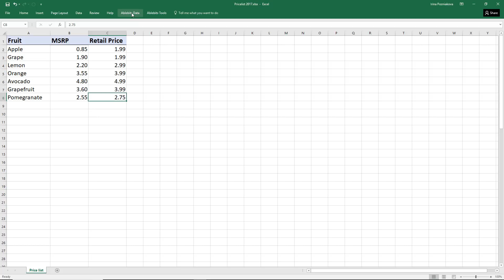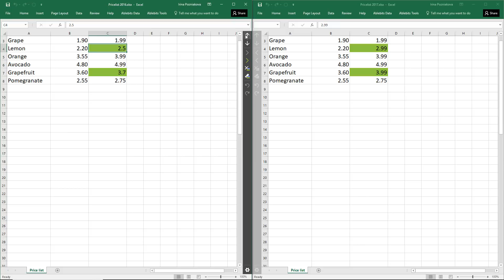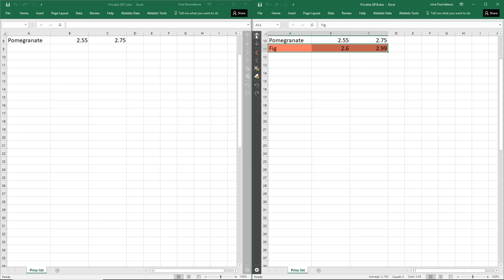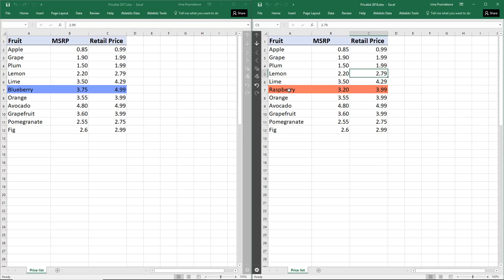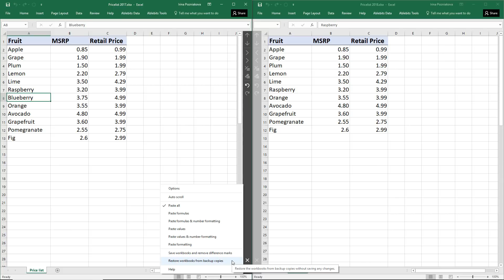Excel: compare two worksheets and highlight differences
The video shows how to quickly compare two Excel sheets and highlight differences between them in values, formulas, and formatting.